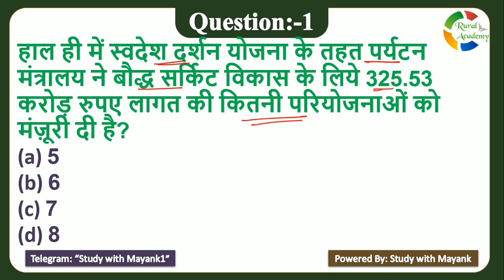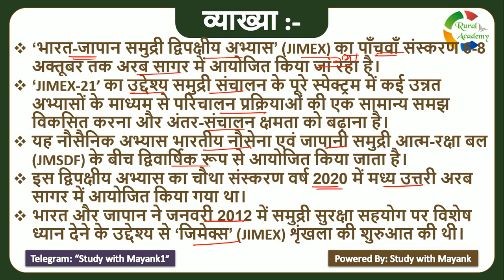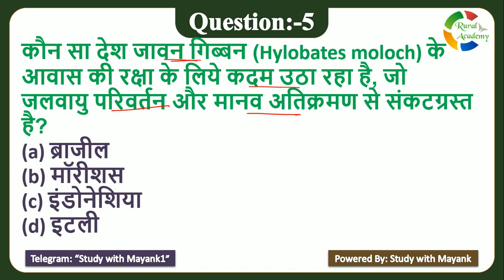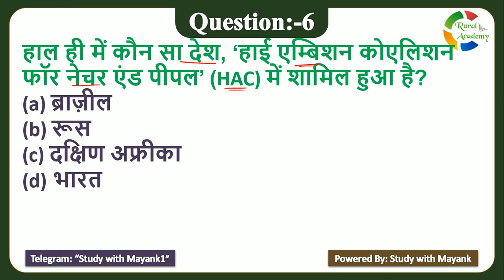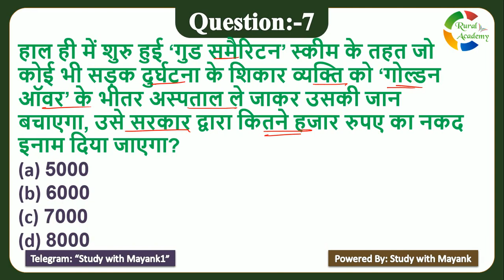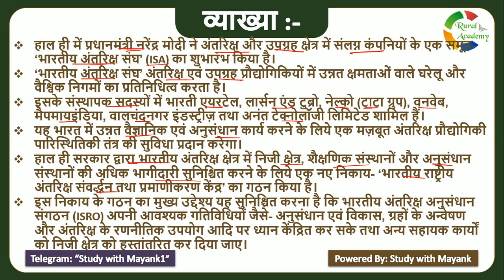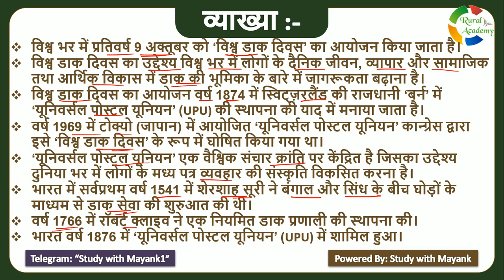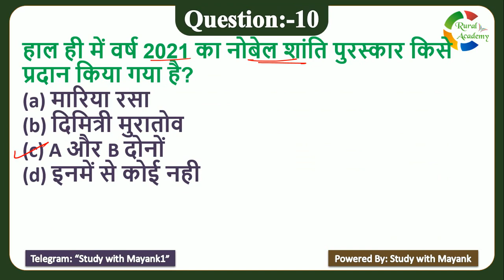5:00 PM - Daily Current Affairs - 11 October 2021 - for All Competitive Exams